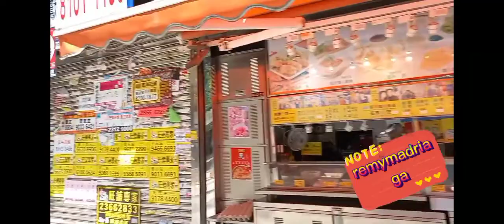Part 2 Gala ,walking at the Seaside going to Hung Hom @remymadriaga8241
part 2 gala after 3months of not vaccinated of my lola walking at the Seaside going to Hong hum @remymadriaga8241 kapitbahay @kasanggamotv7630